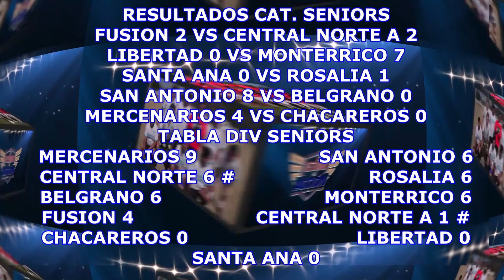ESTADISTICAS EL CARMEN 04-05-24